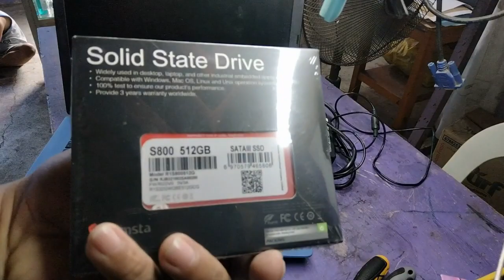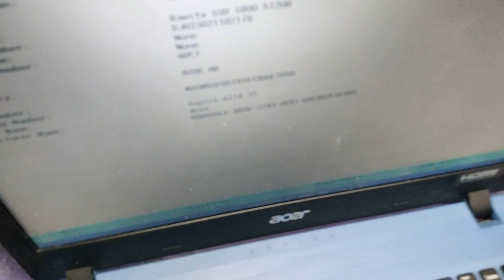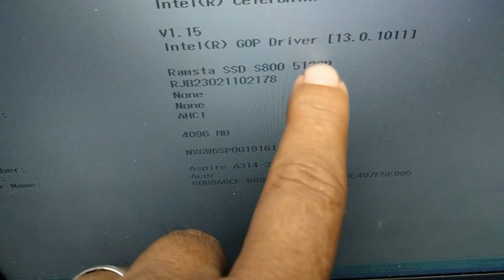ACER A314-32 LAPTOP I hdd to ssd upgrade I tagalog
laggy and with slow performance maybe  its to time to upgrade and refresh the speed like a new one